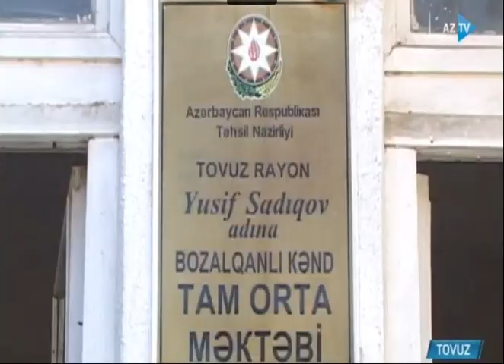Tovuzda məktəb tikintisi